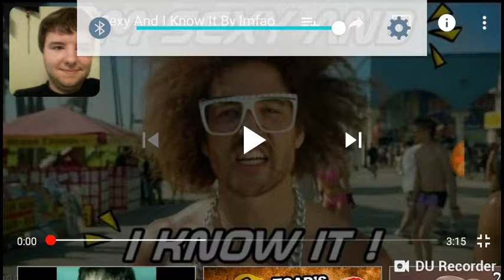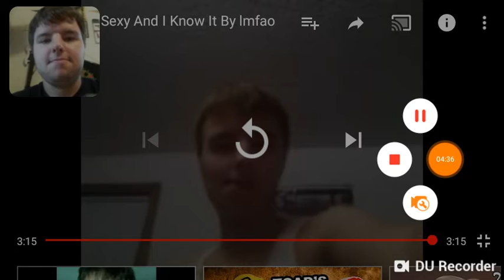The Funniest Youtube Video I Ever Made 😄! | Reacting To Singing Sexy And I Know - LMFAO